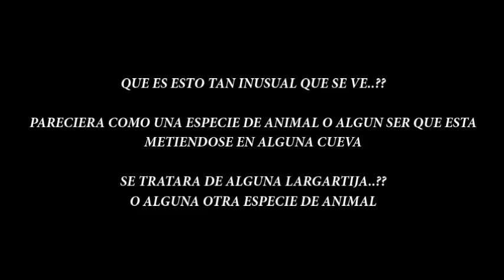UNA LAGARTIJA EN MARTE..??